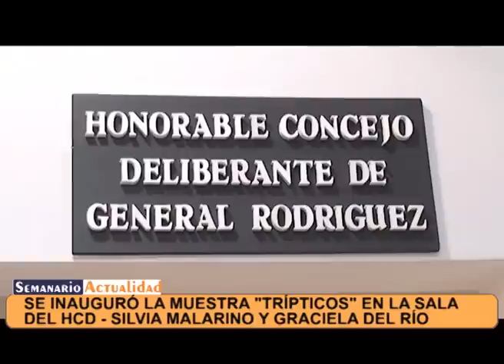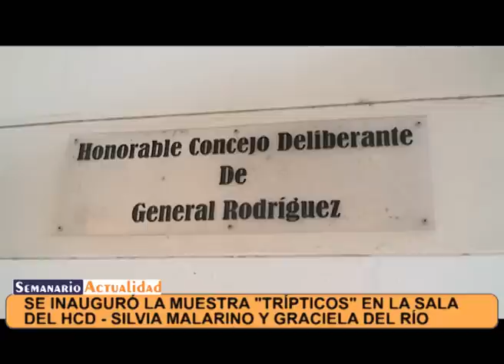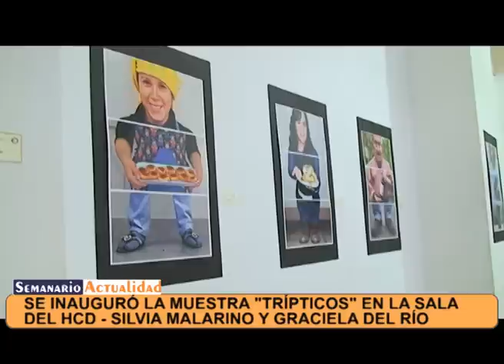Se inauguró la muestra Trípticos en la sala de seiones del HCD Silvia Malarino y Graciela del Río